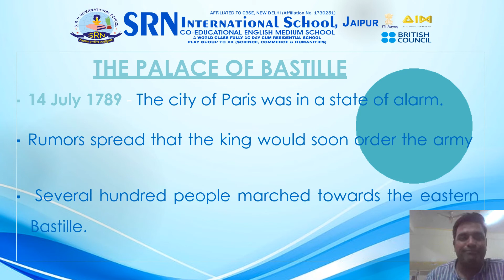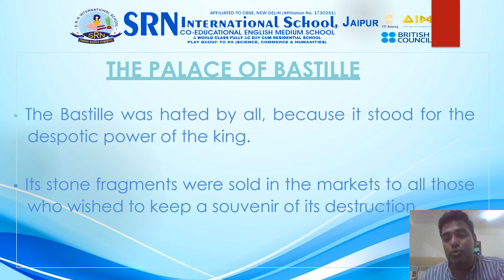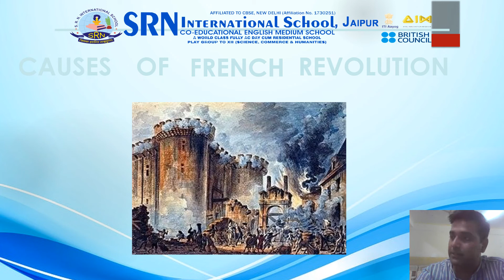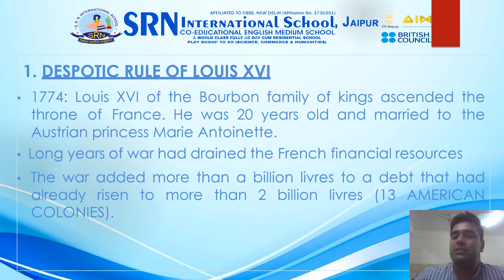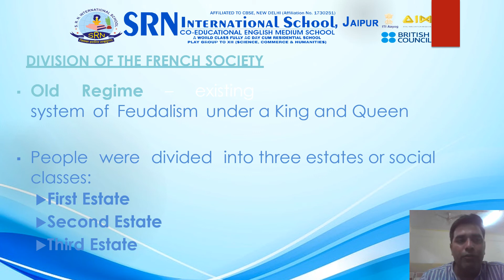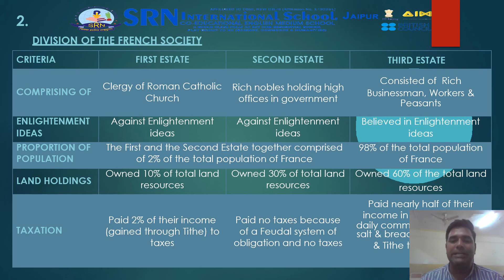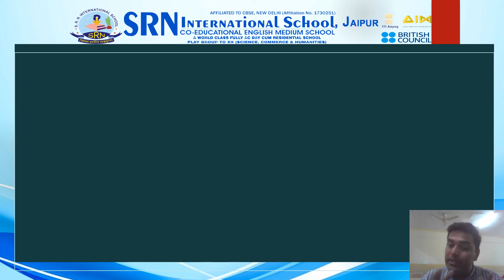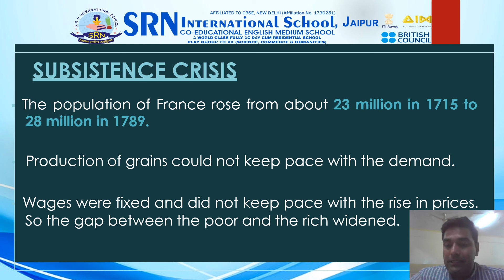History |IX|SRN Subject Video -417 |SRN International School, Jaipur, Raj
SRN Subject Video-417 for the students of Grade IX: on the topic: The French Revolution by Mr Jaspal Godara, Faculty of History, SRN International School, Jaipur, Rajasthan